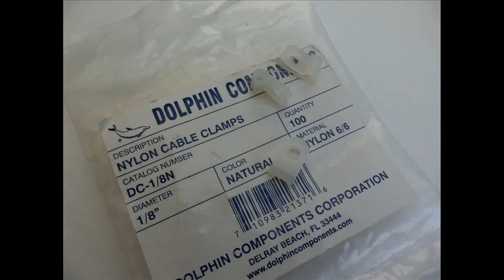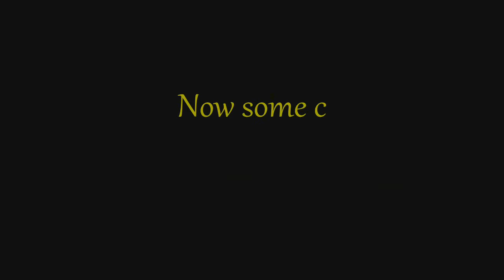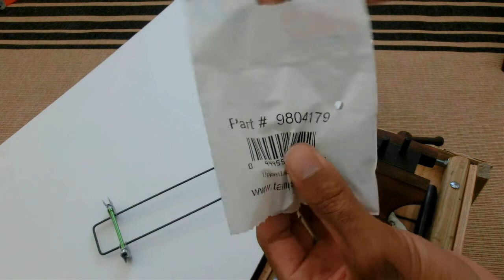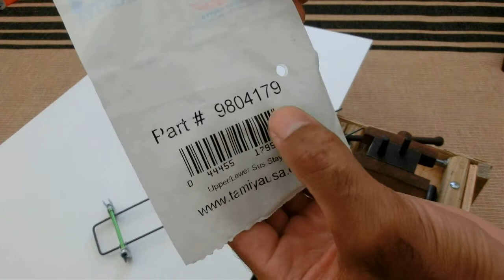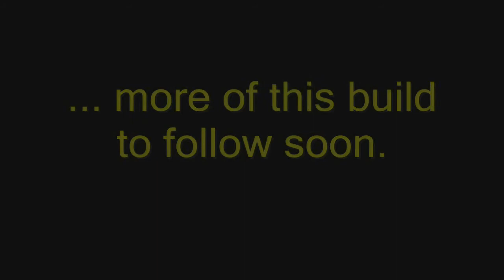R/C car made from music wire [Build Part 1] - vsci79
*Expand your mind and this description box too*

A guide on how one can use this unique material (1/8" music wire) to create a chassis.

Part 2 to this build shall follow.  Also, I have not forgot about my other current "speed" projects and updates to those shall follow too. Hope someone finds this useful or at least interesting. - Thanks -

Music used in this video is as follows:

                    and
? (Question Mark) by Mark Pritchard